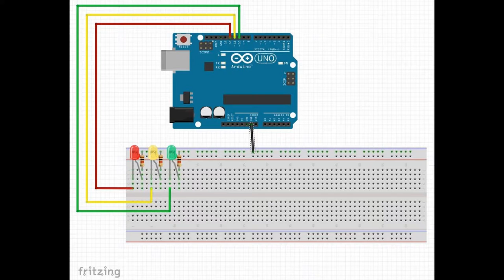arduino101 Traffic lights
Arduino 101 - Traffic lights

Simple sketch for UK traffic lights.